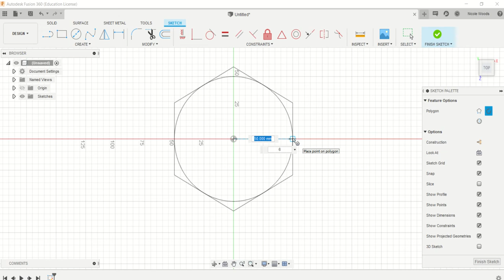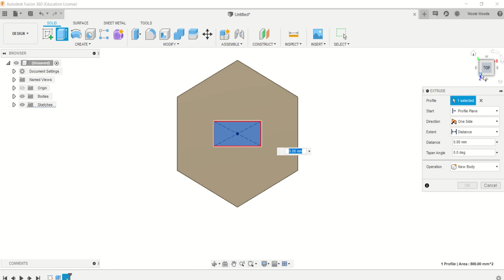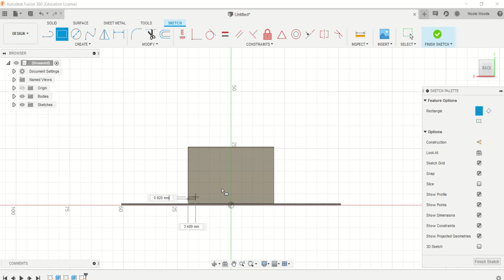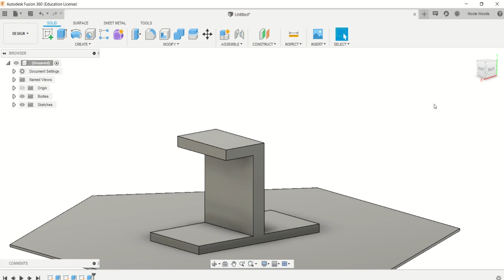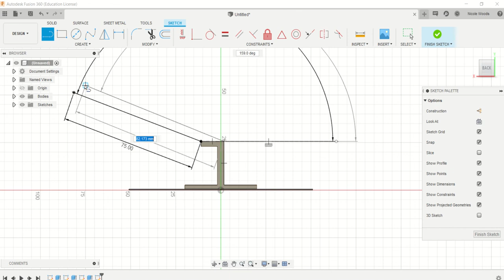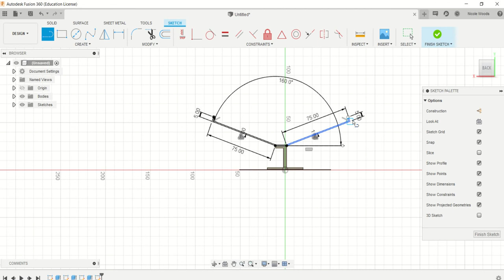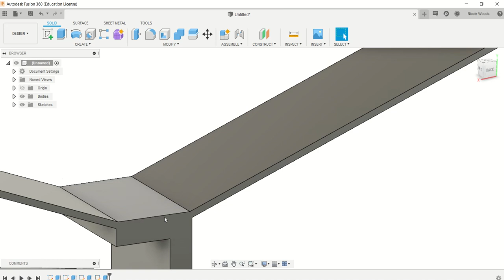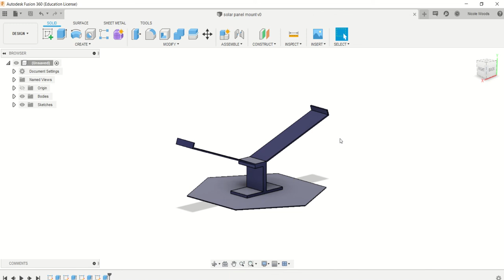solar panel mount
How to draw the solar panel mount